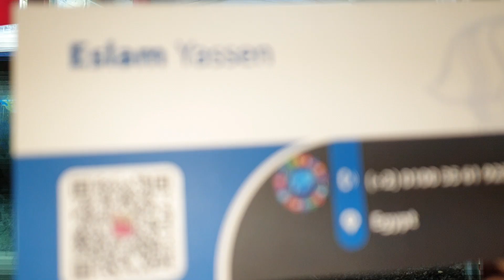عمل اسكيب رقم ٢ بالمحل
صخور وكوارتز وفيرمي وسماد وازرع برحتك